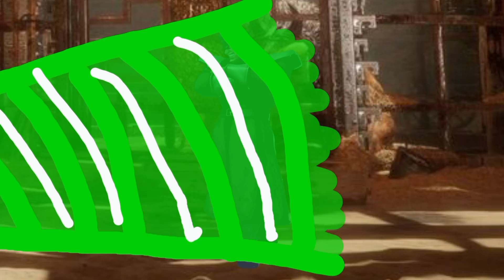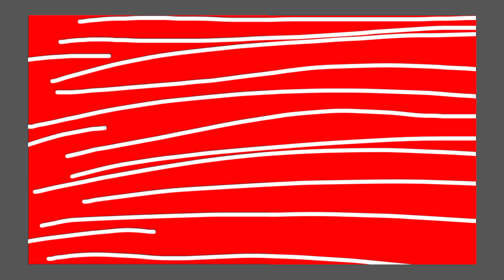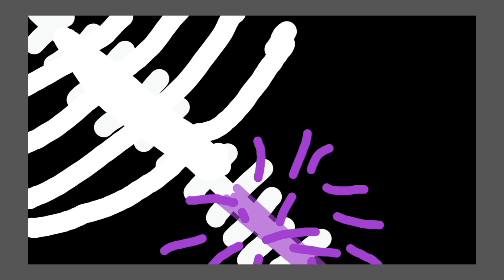Shang Tsung VS M. Bison (Mortal Kombat VS Street Fighter) | DEATH ARENA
The battle of final bosses in fighting game but soul-powered, who want to die!